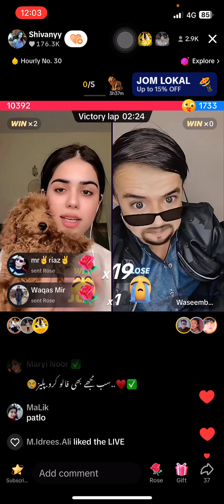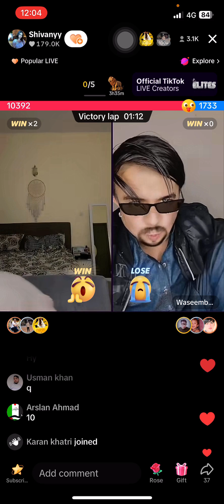Shivani match two Waseem ￼